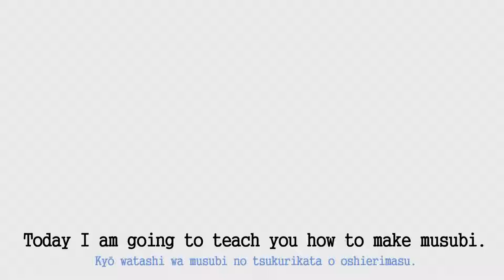How To Make Musubi [Project]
vv Check down here for the information vv

This is my first paid commission! My dear friend, Phoebe, asked me to help her out with a project she had in her Japanese class and this is the result. She does all of the speaking and I did all of the animating, so please enjoy this small description of making musubi.

Programs Used:
Drawing - Adobe Photoshop 7
Editing - Moho